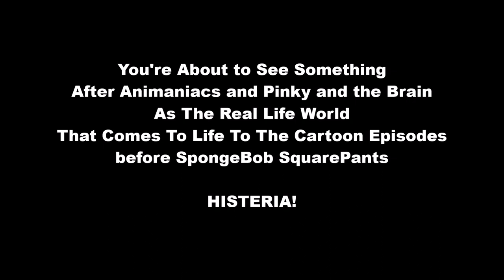Histeria! (2000) - Official Trailer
Histeria! is an American animated series created by Tom Ruegger and produced by Warner Bros. Animation. Unlike other animated series produced by Warner Bros. in the 1990s, Histeria! was an explicitly educational program created to meet FCC requirements for educational/informational content for children.

Starring: Cody Ruegger, Cree Summer, Nathan Ruegger, Laraine Newman, Frank Welker, Luke Ruegger, Rob Paulsen, Paul Rugg, James Wickline, Nora Dunn, Billy West, and more.

Requested by @adamjoneshisteriaofficial4481